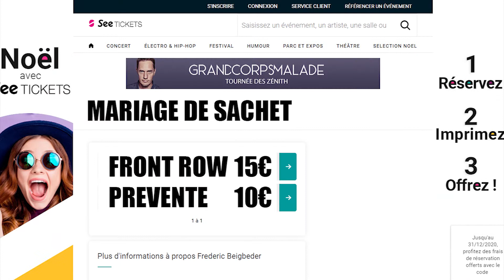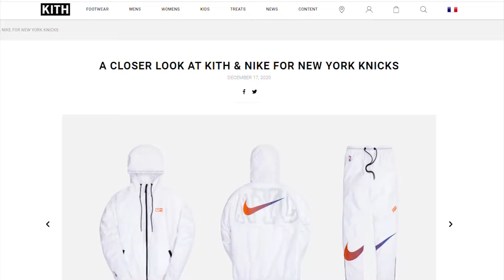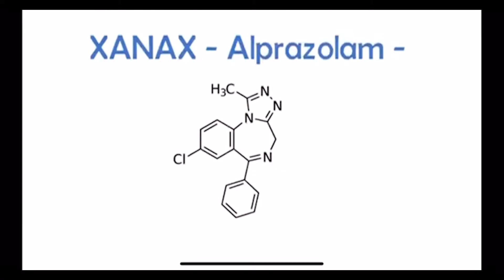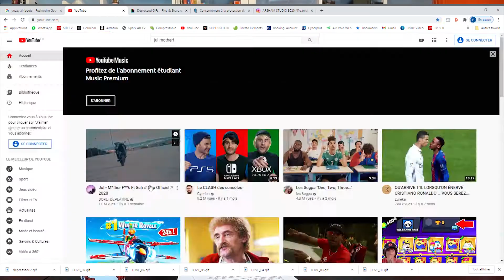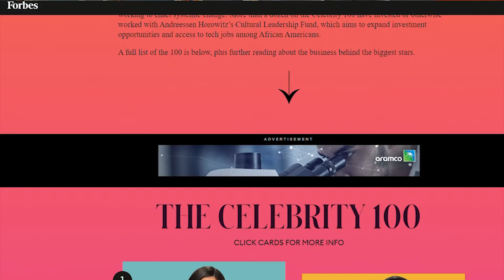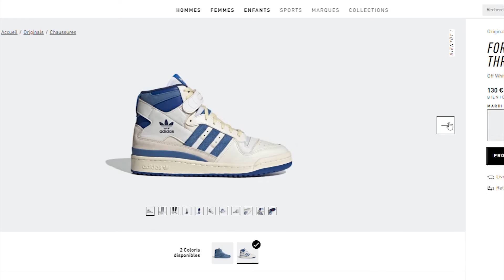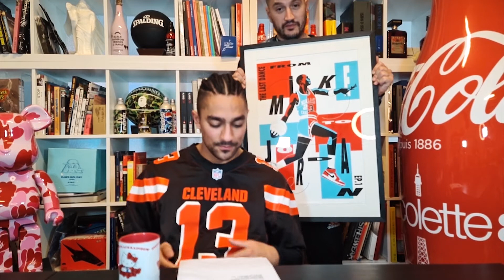TEA TIME EP06 / KITH x KNICKS / JUL / YVES SAINT LAURENT / SURF GHANA DAILY PAPER x OFF WHITE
C'est pas dimanche mais c'est lundi et c'est TEA TIME. oui oui oui!
C'est l'épisode 6 de la saison 1 en mode dépression et trash talk!

On va checker le dernier release KITH x KNICKS x NBA avec DIPSET, le tout nouveau JUL, le défilé YVES SAINT LAURENT / le skate park DAILY PAPER x OFF WHITE / et les meilleures sorties de la semaine..

TEA TIME où l'actualité de la pop-culture, la hype-culture et tout ce qui tourne autour par le non-qualifié Mr Sachet de Thé.
Humour pas forcément anglais et cake aux fruit non fournis.
Pas vraiment culture et pas vraiment news. On épice la sauce street culture avec beaucoup de bêtises et quelques avis.
A consommer sans modération et à ne surtout pas prendre au sérieux.

Idée Originale
Greg Hervieux, Jay Smith

Présentation
Sachet de Thé

Production
Blackrainbow Agency

Réalisation
Pat Leguen

Montage Incrustation et magie
Pascal Pucci

Logo
Julien Gosset et Ruben Gérard